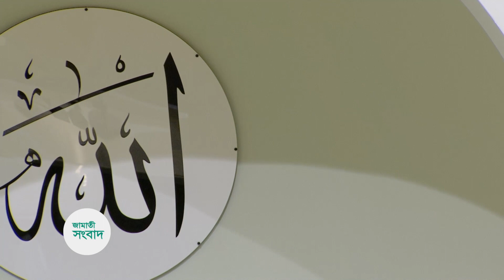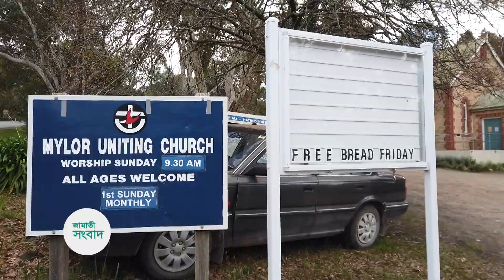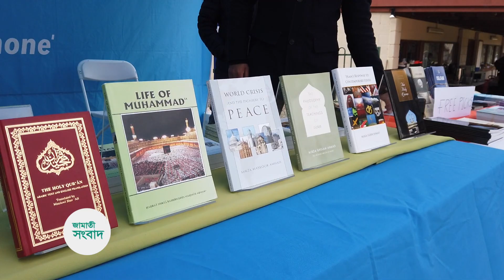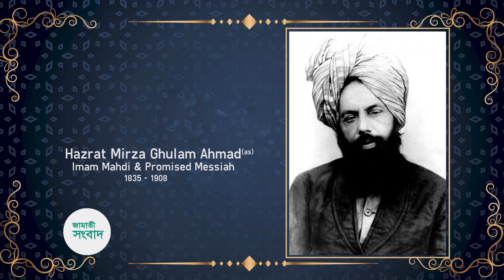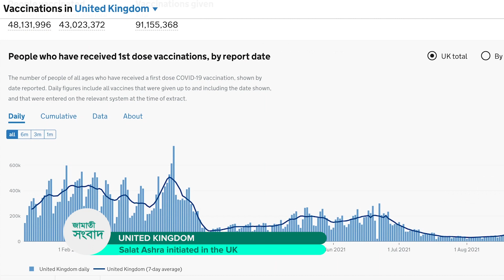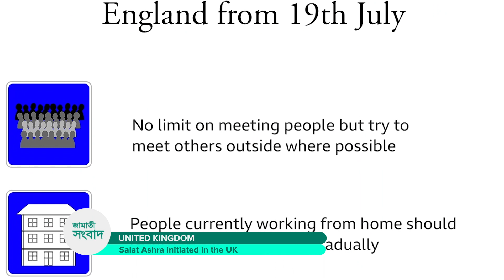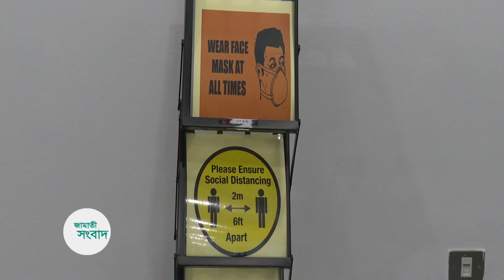আন্তর্জাতিক জামাতী সংবাদ - ১৭ সেপ্টেম্বর ২০২১